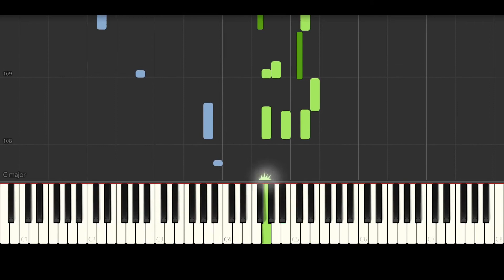Blessed assurance - Piano by MedleyNotes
Blessed assurance piano arrangement by MedleyNotes

Lyrics
1

If you need to speed up or slow down the video please follow the next steps:
For PC:
- Click on the Settings icon (the gear icon), bottom right corner;
- Select Playback speed;
- Choose a new speed.
For mobile:
- Tap on the playing video;
- Tap on the three dots from the top right corner;
- Select Playback speed;